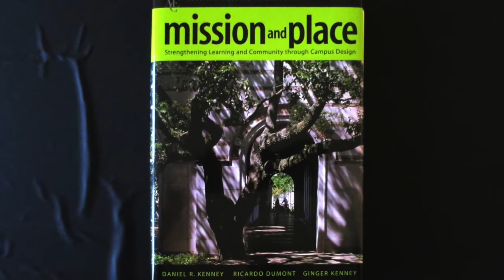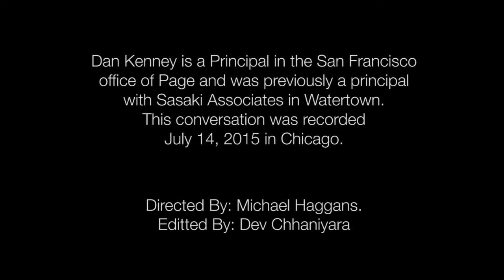Dan Kenney - Forces that have shaped campuses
A conversation with Dan Kenney, planner of more that 60 campuses.  He is the primary author of Mission and Place, a must-read book on campus planning.  This conversation concerns the forces that have shaped the campus we see today and Dan's observations about the future.